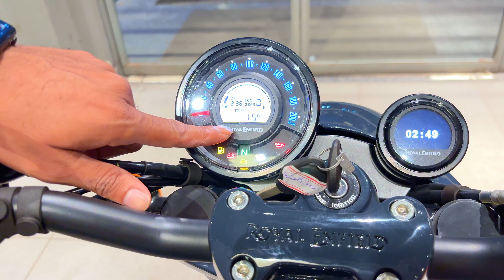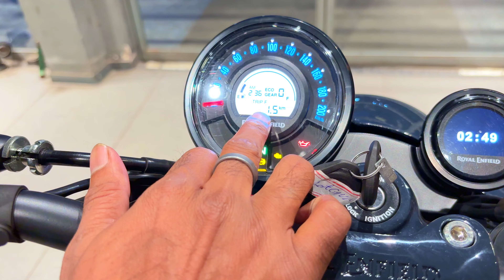New 2024 Royal Enfield Shotgun 650 Detailed Review || All Features & Prices Explained | Xplore Auto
Hello friends,myself Shahbaz owner of "Xplore Auto" channel..aaj k video me aap sub jaanenge Royal enfield Shotgun 650 bike k bare mai..

MY GEARS :
Mic-1 - Boya m1 mic
Mic-2 - Grenaro S11 wireless mic
Tripod : Amazon basics tripod
Mobile-1- Realme 11 pro
Mobile-2 - Apple iphone 15
Car Mobile holder-Portronics Clamp M3

how to change gear perfectly

how to control car steering wheel

how to move car in first gear

SHOWROOM ADDRESS :-
Ramblers Automobiles
Plot No 285, Dhansar Pool, Dhanbad, Jharkhand 828106

Mr. Samresh Kr. Singh
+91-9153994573